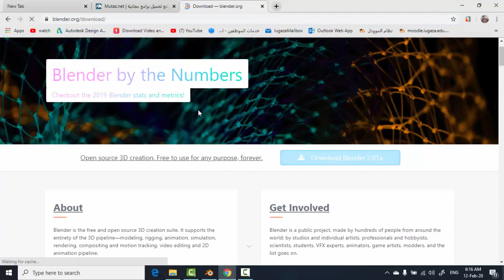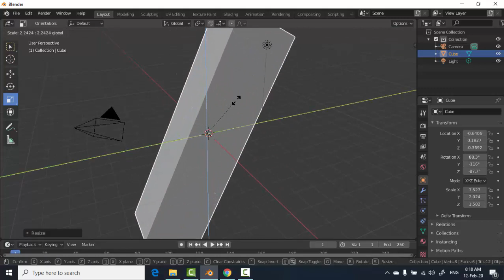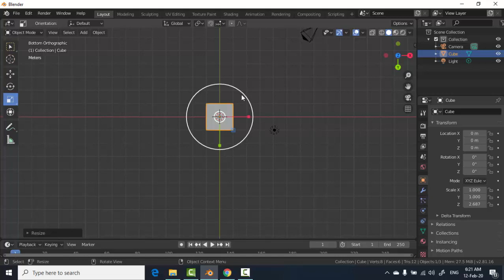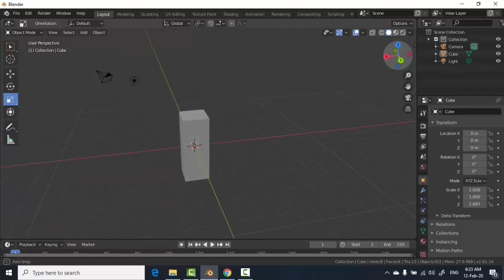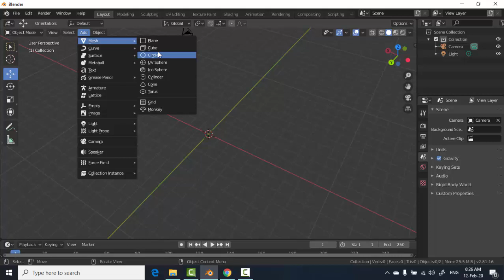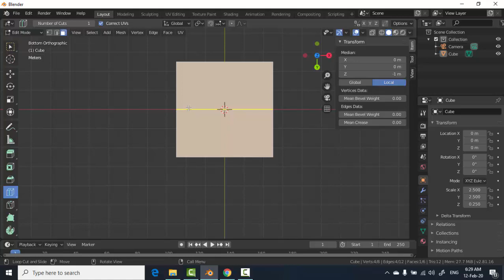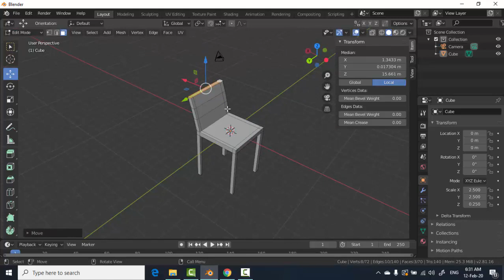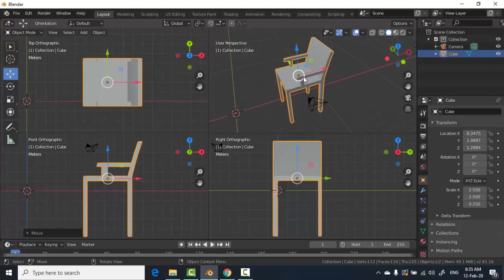IT Easy Learning || 3D Blender 001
سلسلة فيديوهات تعليمية باللغة العربية لتعلم برنامج بلندر   Blender 2.81a
إعداد/ عبد الله أحمد النقله